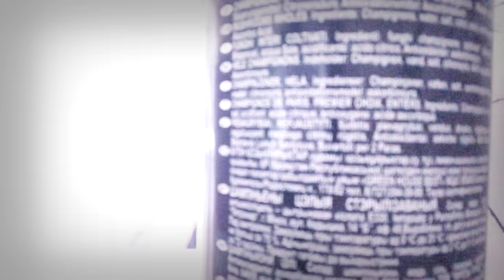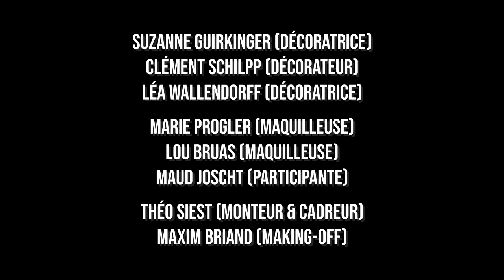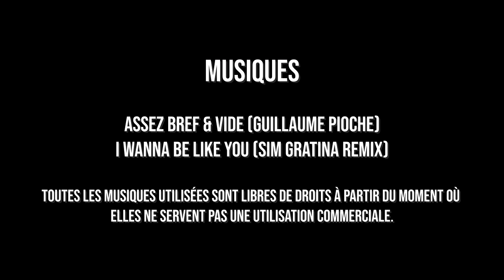Bref. J'étais chez une voyante.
Réalisation du collège Jean-Marie Pelt dans le cadre du Festival pédagogique Écofiction 2018.
Nous devions imaginer la lorraine en 2030, nous l'avons fait avec une parodie de bref.

≡ Crédits & Informations ≡

Musiques :
- Assez Bref & Vide (Guillaume Pioche)
- I Wanna Be Like You (Sim Gratina Remix)

Figurants :
- Paul Merle » Personnage Principal
- Laura Arcidiacone » Voyante
- Astrid Schilpp » Présentatrice
- Kerian Dubuis » Pote
- Chloé Cerise » Prêtre
- Suzanne Guirkinger » Décoratrice
- Clément Schilpp » Décorateur
- Léa Wallendorff » Décoratrice
- Marie Progler » Maquilleuse
- Lou Bruas » Maquilleuse
- Maud Joscht » Participante
- Théo Siest » Monteur & Cadreur
- Maxim Briand » Making-Off
- Charline Crombet » Régisseuse
- Jénnifer Richert » Régisseuse